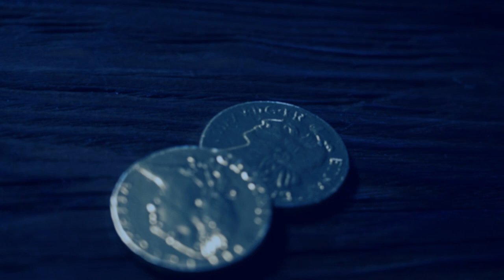Your Charles County-Legend of the Blue Dog of Rose Hill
Port Tobacco is home to one of America's oldest ghost stories. Hear the story on Your Charles County.